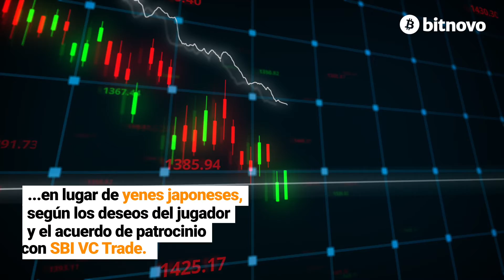〽️ Jugadores de e-sports reciben sus pagos con ripple ♻️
¿Sabías que según SB eSports pagarán a sus jugadores con Ripple (XRP)? 🧐Según las preferencias de cada jugador se les pagará en Ripple o en yenes japoneses💸.

¿Crees que Ripple es la moneda del futuro? Se prevé que diversas empresas, al igual que SBI Holdings comenzarán a usarla por su gran liquidez📈. ¿ Te gustaría invertir en XRP?😎